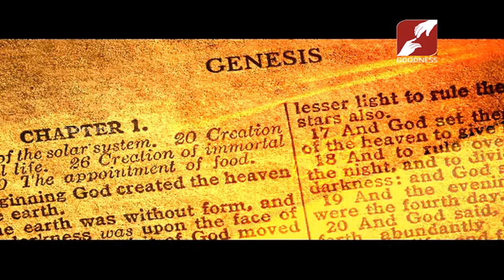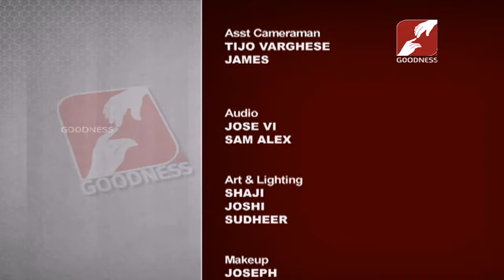HIDDEN TREASURES | EPI 75 | BE PERFECT | MAR 2019